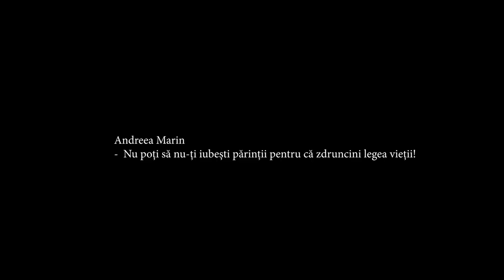Andreea Marin 💬 "Nu poti sa nu iubesti parintii, pentru ca zdruncini legea vietii!"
PODCASTUL lui Damian Drăghici. O discuție sinceră cu și despre prieteni, povești, muzică, un pic de umor și multă asumare. Un podcast neconvențional în care vorbim liber.

Preluarea parțială sau integrală a declarațiilor din cadrul ”Podcastul lui Damian Draghici” este permisa numai cu citarea explicită a sursei, link activ către sursă și embed-uirea video-ului din care au fost preluate declarațiile.